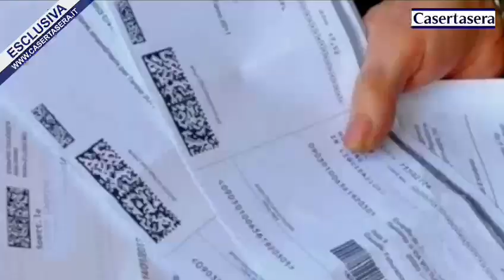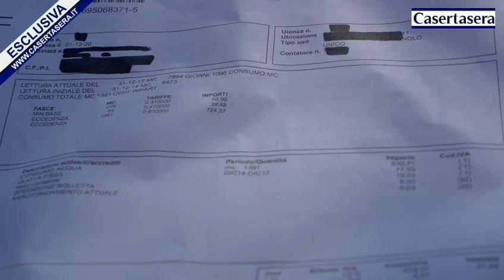Casertasera.it Alto casertano, bollette dell'acqua in prescrizione.Il comune vuole incassarle.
L'informazione online della provincia di Caserta.Il comune vuole incassare le bollette dell'acqua finite in prescrizione.Interviene l'Unione italiani Consumatori.Parla l'avv. Ivana Russo